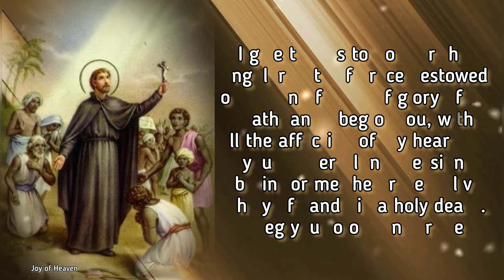Most Powerful Prayer to ST. FRANCIS XAVIER || Feast Day : December 03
Great Saint Francis, well beloved and full of charity, in union with you I reverently adore the Divine Majesty.

I give thanks to God for the singular gifts of grace bestowed on you in life and of glory after death, and I beg of you, with all the affection of my heart, by your powerful intercession,
obtain for me the grace to live a holy life and die a holy death. I beg you to obtain for me.

But if what I ask is not for the glory of God and for my well-being, obtain for me, I beseech you, what will more certainly attain these ends. Amen.

🌹 MORE ABOUT OF ST. FRANCIS XAVIER 🌹

St Francis Xavier was a Navarrese-Basque Roman Catholic missionary born in the Kingdom of Navarre on April 7, 1506. His father was a privy counselor and finance minister to King John III of Navarre. He was the youngest in his family and resided in a castle which still partially stands today and is in the possession of the Jesuit order.

As the young Francis grew, he was surrounded by war. Navarre was the target of a campaign by King Ferdinand of Aragon and Castile, and the kingdom was eventually conquered.

While Francis Xavier was becoming a priest, Portugal was colonizing India. The Portuguese settlers in India and elsewhere were losing their faith and Christian values. To restore these values, the King of Portugal asked the Pope to send missionaries to the region.

Pope Paul III asked the new order to take the mission, particularly since they could not undertake their preferred mission to the Holy Land due to warfare there. Ignatius ultimately decided to send Francis.

Francis savier left for India in 1541, on his thirty-fifth birthday. As he departed he was informed that the pope appointed him to be the Papal Nuncio in the East. A Papal Nuncio is a diplomat who takes up permanent residence in another country to formally represent the Church there. He arrived in the region and colony of Goa, India on May 6, 1542.

Although Goa had churches and even a bishop in the Portuguese colony, there were few people to preach and minister to the Portuguese, especially outside the walls of the city.

A major problem Francis quickly recognized was the nature of the people and their intentions. Many sailors and settlers were former prisoners who had been recruited from Portuguese jails or were fleeing mistakes they made back home. None of them came to spread or live virtuous lives. Instead they came to escape Portugal, find adventure, or to make fortunes. Still, they settled and made families.

Xavier ministered first to the sick and the children. Then he learned about the native people of the Pearl Fishery Coast, which had been baptized a decade earlier, but were never taught their faith. savier began ministering to them. He spent three years among them, but was often embarrassed by the conduct of his Portuguese countrymen who were already Catholic, but frequently misbehaved.

Several of his bones have been removed. His right arm, used to bless converts, is on display in Rome. Another arm bone is kept on Coloane island, in Macau, which today is part of China.

Xavier was beatified by Pope Paul V on Oct. 25, 1619, and canonized by Gregory XV on March 12, 1622 at the same ceremony as Ignatius of Loyola. He is the patron of Catholic missions and his feast day is on December 3.

Hello everyone! I hope everyone is feeling great. The FEAST OF ST. FRANCIS XAVIER is celebrated on December 03.

❣❣❣❣ Credits / Sources ❣❣❣❣

John 11:40